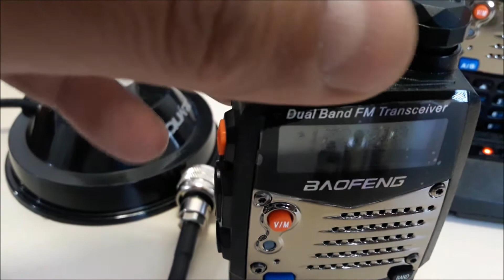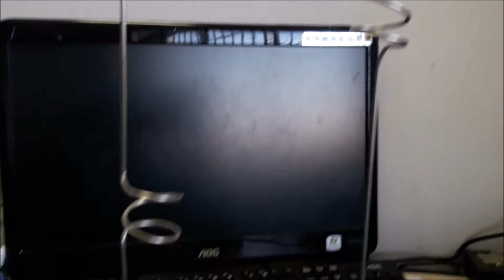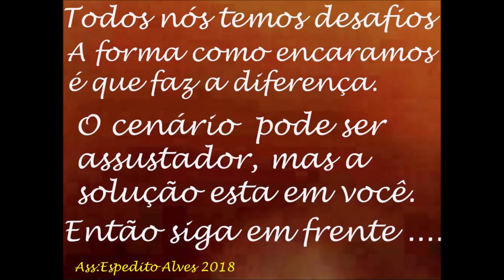AS MELHORES SOLUÇÕES EM ANTENAS DUAL BAND VHF UHF ATÉ 200W SERGTECH SERGTEC